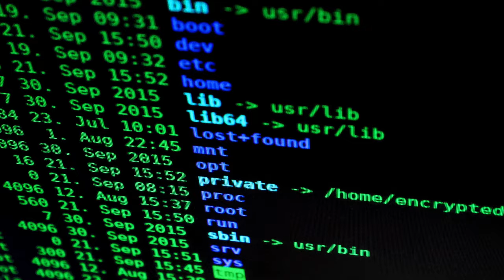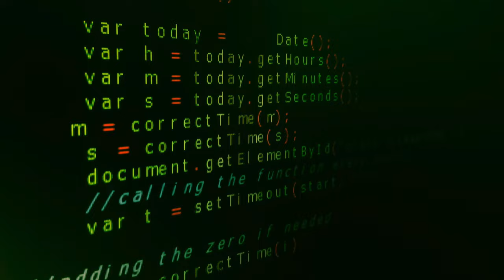Ambient-Techno-Temple: Indietronica, Ableton Live, Electronic Music, Laptronica, Downtempo, Chillout